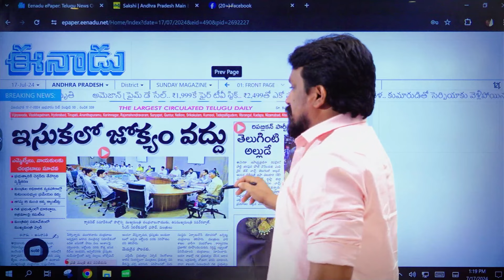మంత్రులందరితో జరిగిన సమావేశంలో సంచలన నిర్ణయం తీసుకున్న బాబు గారు.. | Rajesh Mahasena